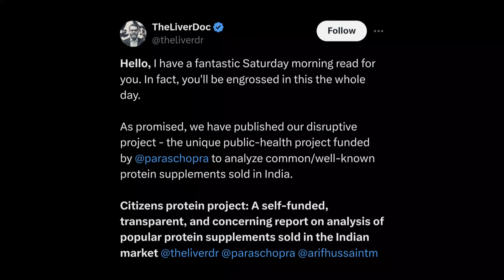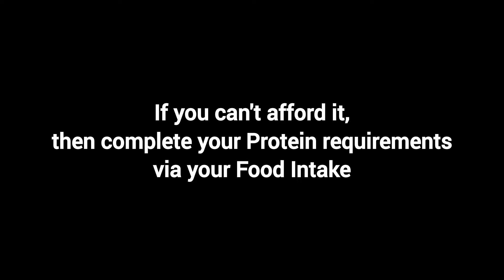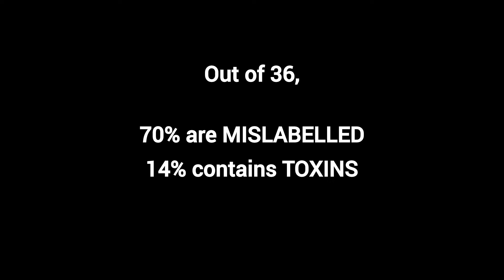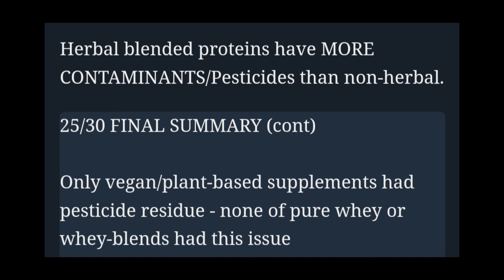Protein Powder Companies DON'T want you to know this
In this eye-opening video, we delve into the startling findings of a research paper that sheds light on the mislabeling practices rampant in some of India's most popular protein powder brands. Join us as we uncover the discrepancies between what's on the label and what's actually in the product.

In this insightful discussion, we not only break down the key points of the research paper but also offer valuable insights into why cheap protein powders dominate the Indian market, especially among teenagers and young adults. Our analysis goes beyond the surface, exploring the factors driving consumer choices and the potential risks associated with substandard products.

But fear not! We're not here to just raise concerns. Alongside our critique, we provide practical tips and expert advice on how to navigate the crowded landscape of protein powders. Learn how to distinguish between quality products and deceptive marketing tactics, empowering yourself to make informed choices about your health and fitness journey.

Whether you're a fitness enthusiast, a concerned consumer, or simply curious about the truth behind the labels, this video is a must-watch. Join the conversation, arm yourself with knowledge, and let's strive for a healthier, more transparent future together!